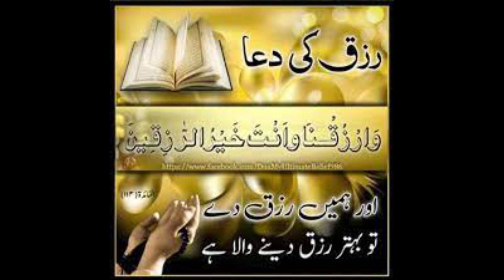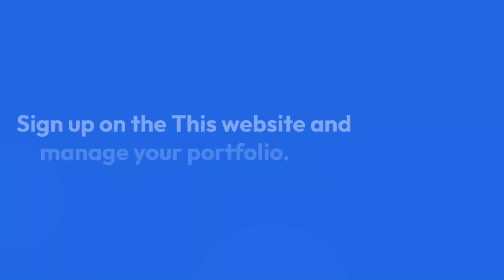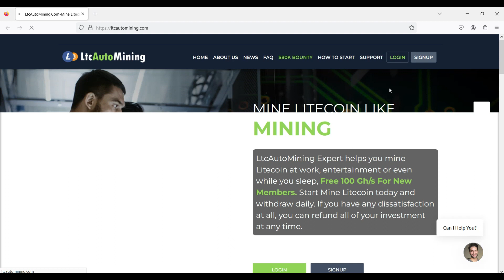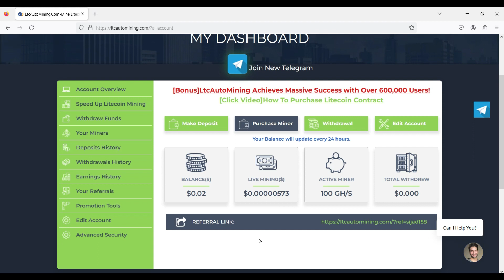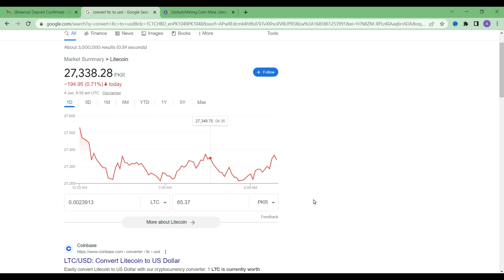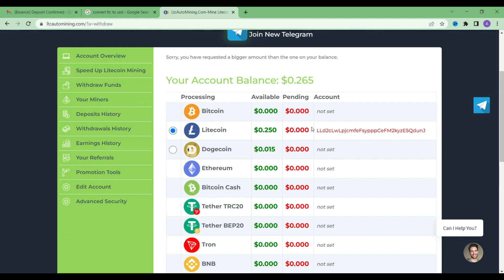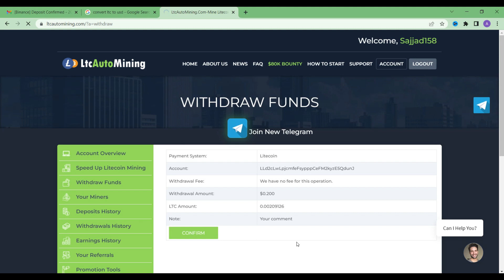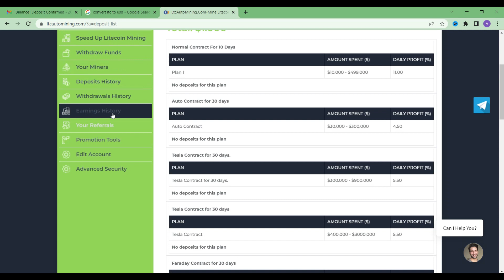Earn Crypto For FREE with Mining Website! Bitcoin Doge coin BNB ETH TRX Real Mining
In this video you will know about Powerful mining website for beginners and professionals. No investment needed. Everything you need to start mining on just one page. No investment needed. Register Now. Chat Support Available. One-Click Setup Mining. You can earn more money by referral program, and can earn 80 to 500 dollars for free.